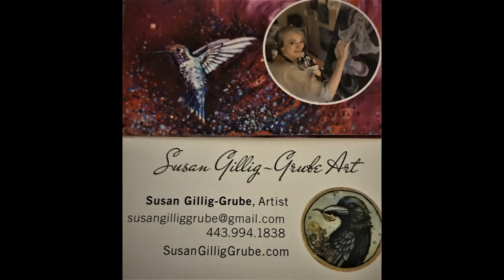Susan Gillig-Grube - December 2020 Featured Artist of Annapolis Arts Alliance Gallery 57 West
Susan Gillig-Grube is a mixed media artist who lives in Arnold. She will demonstrate one of her methods of creating a layered, textured background for her paintings.  This will take several processes: blending background colors, layering stencils, and adding a pre-cut painted screen as an embellishment/ mandala to accent her painting.